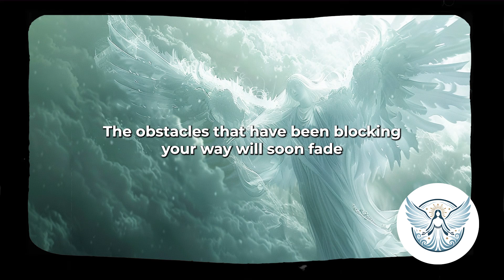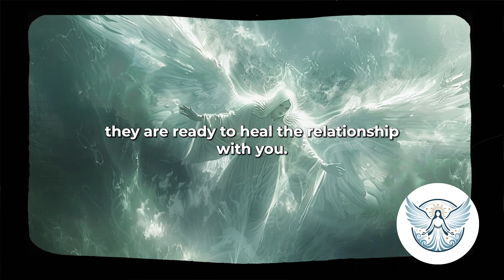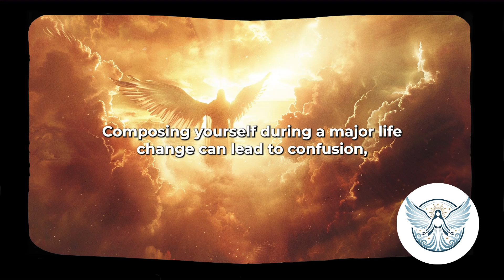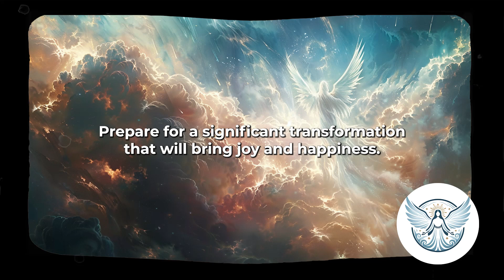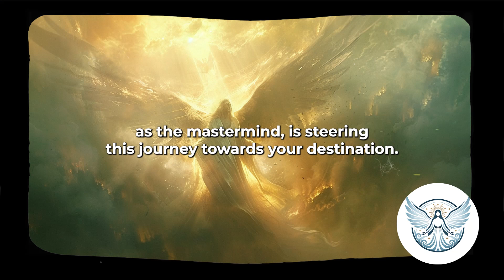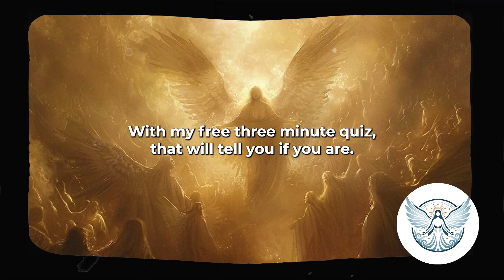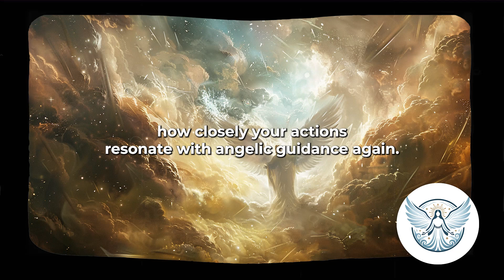Someone CLOSE to you is AWAKENING to Your TRUE ESSENCE 💖 Their name is... | Angel messages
🔴Angel Activation Secrets 👉🔴Are you living life in harmony with your angels? Find out now with our FREE, 3-minute, quiz!
Click on the link above to see if you're living in harmony with your angels.

Angels Announce: Someone Important is Awakening to Your True Essence | Angel Message

It is no coincidence that you have found this video today. Your guardian angels have a powerful message to share with you. There is someone in your life who is starting to see your true essence. Despite the challenges and separations you have faced, a profound change is about to unfold.

 In This Video:
Discover the signs that someone is awakening to your true essence.
Understand the significance of angelic messages in your life.
Learn how to navigate through this transformative period with patience and composure.
Embrace the coming changes and prepare for a deeper connection with your loved one.

Key Points to Remember:

Stay Patient: Your guardian angels encourage patience and composure during this period.
Trust the Process: Believe that the right moment will come for this person to express their love.
Embrace Transformation: Significant changes are underway, bringing joy and happiness into your life.
Angelic Protection: You are surrounded by love and protection from your guardian angels.

Special Prayer:
Dear Heavenly Father, guide our ways and bless our lives as we embark on this journey of love. Be our compass and make it meaningful. Fill us with divine power and give us the strength to wait patiently. May our knowledge of love be advanced beyond our imagination, bringing wisdom to our souls. Amen.